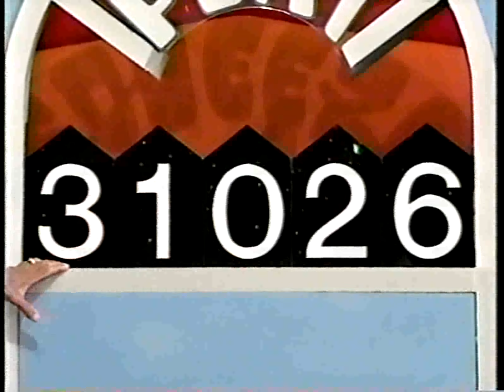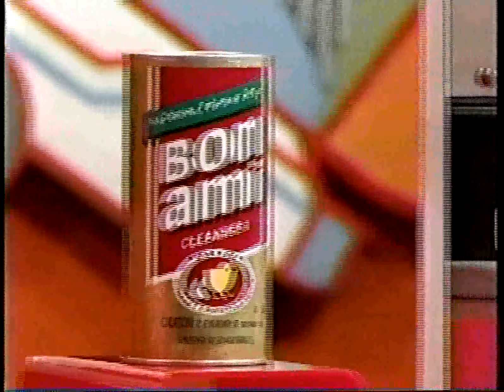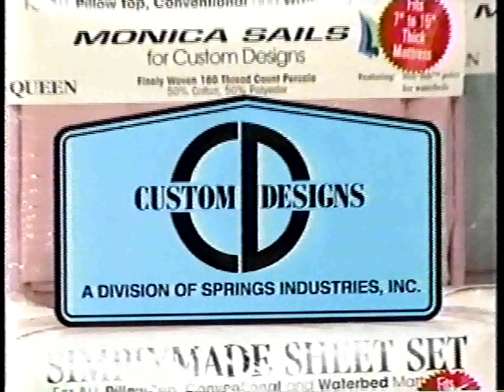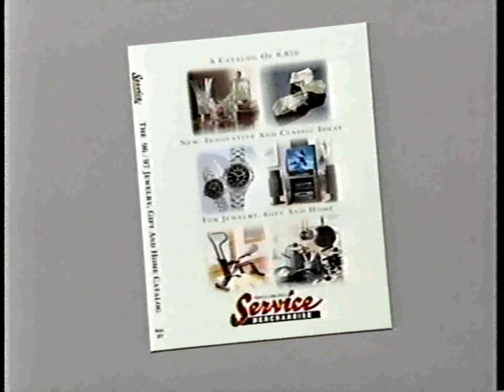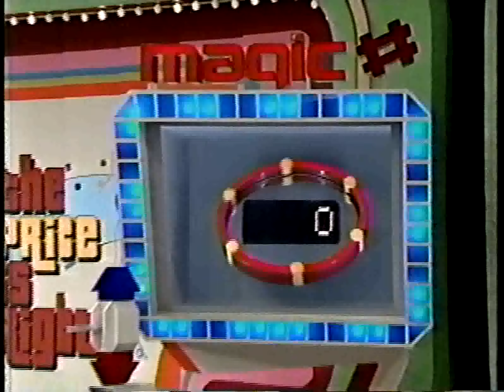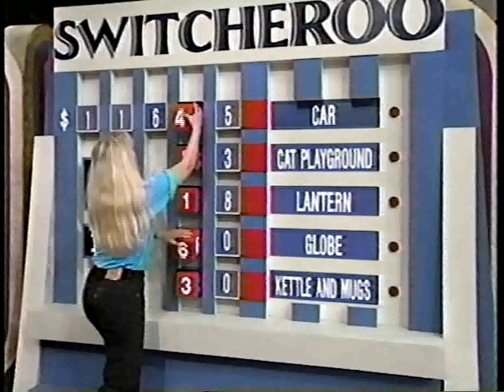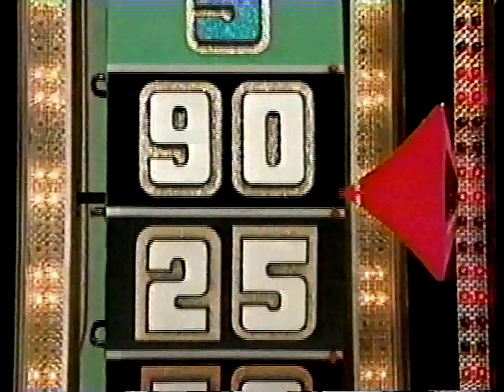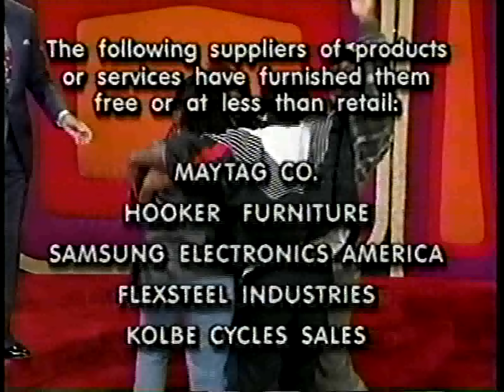The Price is Right: May 14, 1997 (Grocery Game lost by ONE CENT!)